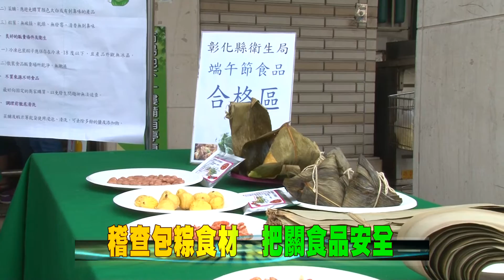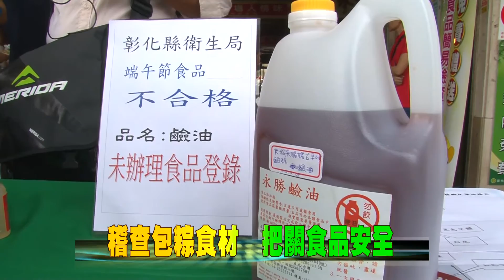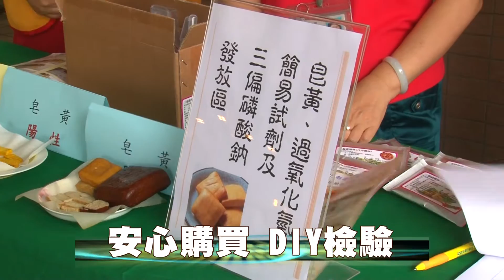105-05-24 五月五過端午 加強食品衛生安全宣導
端午節將至彰化縣衛生局辦理「105年度彰化縣端午節食品衛生安全宣導」，並針對包粽餡料及乾貨進行抽查，檢驗結果65件全數合格，加強維護民眾端午食品的衛生安全。
衛生局近日持續稽查抽驗粽子及包粽食料，要求業者確實遵守規定，也建議消費者，在購買粽子乾貨及配料時，應向信譽良好的廠商購買。衛生局也提供食品簡易檢查DIY試劑，讓民眾自行檢驗，民眾可向衛生局及各地衛生所索取。
端午佳節必吃粽，不過衛生局提醒民眾，粽子的原料糯米不易消化，且含油量高，建議最好搭配蔬果食用，建議以五穀米取代糯米，以瘦肉取代肥肉，以栗子取代鹹蛋黃，讓端午節吃的健康又安心。